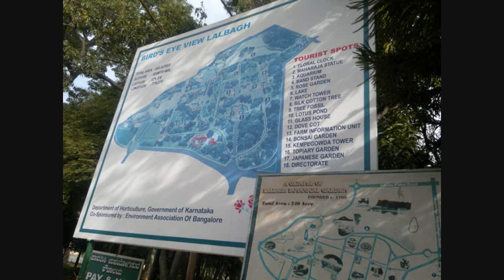Bengaluru (Bangalore) Visit